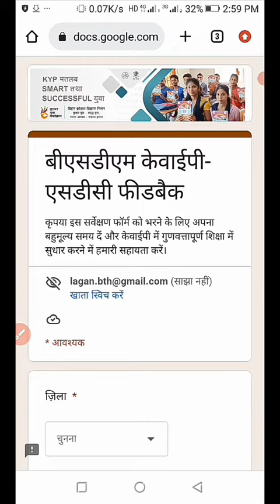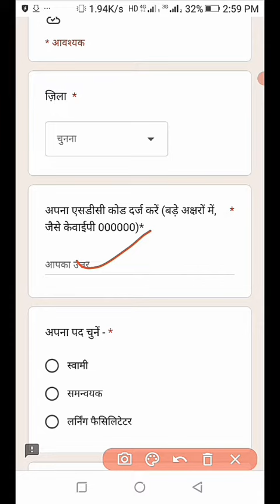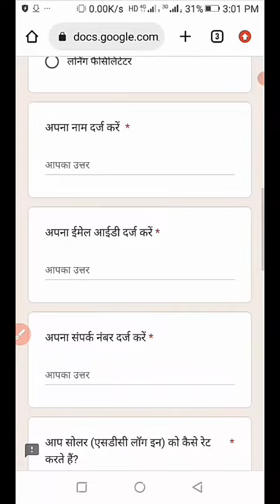KYP Ka Feedback Dena Hai Jaruri 2022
KYP Feedback Kaise De?
kyp feedback de.
kyp feedback kya hai?